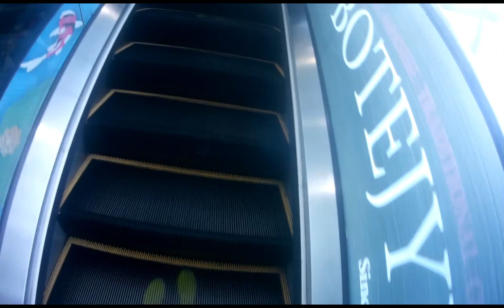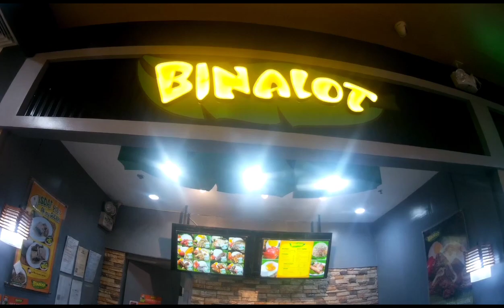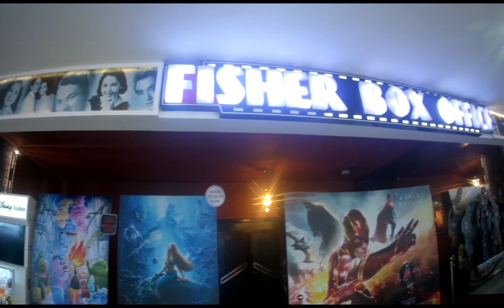happy FATHERS PO!sa lahat ng tatay sa buong pilipinas.kumain kami sa FISHERMALL.